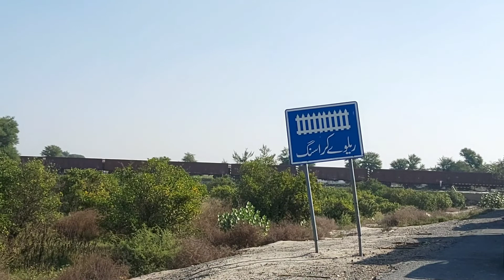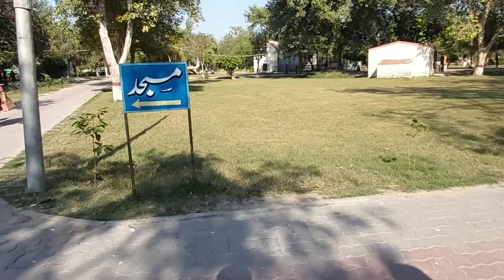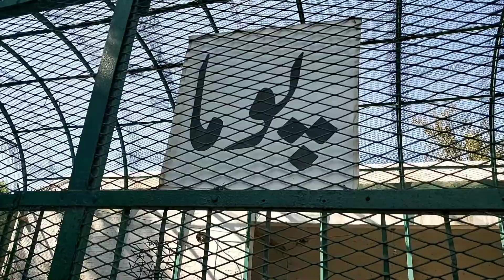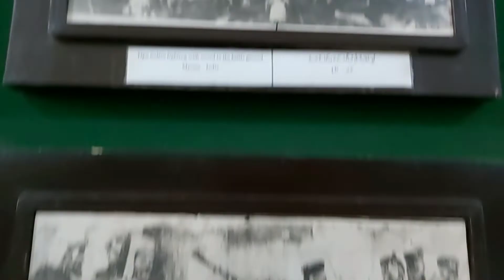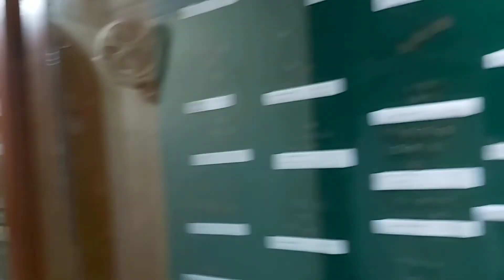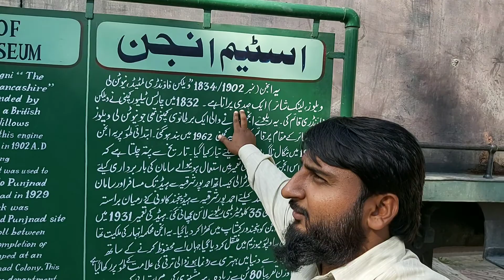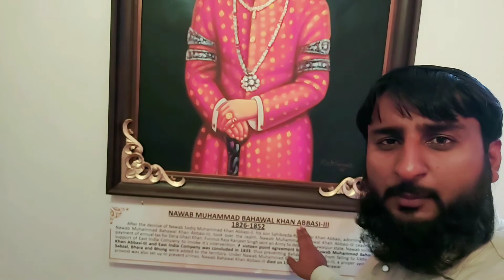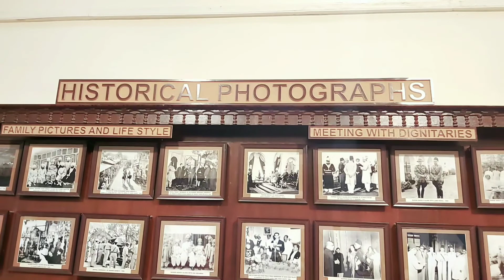Bahawalpur zoo visit || Noor Mahal || Sadiq Park||بہاولپور کی سیر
Is video me ap bahawalpur ki visit kre ge